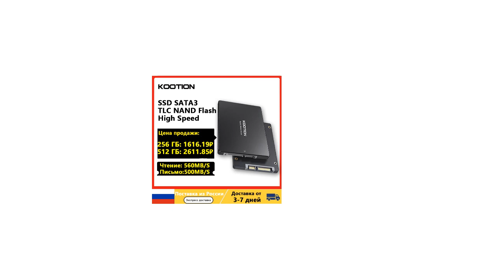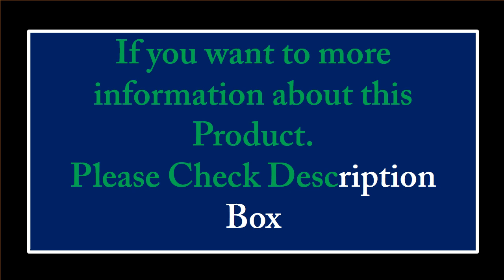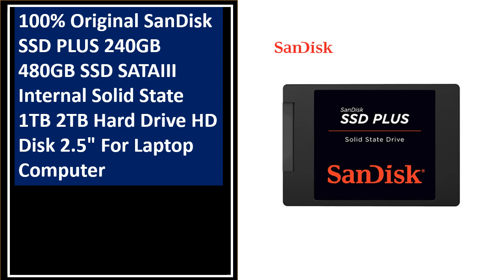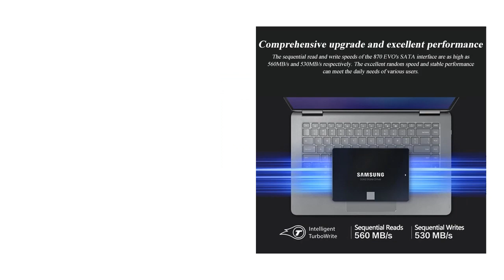TOP 5 Best Sata SSD Review 2024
5. SSD Sata 4TB Solid State Hard Drives Disk 560MB/S High Speed Hard Disk Sata3

4. Faspeed SATA 3 SSD 128GB 256GB 512GB Internal 2.5 SATA3 Hard Disk 1TB 2TB

3. Original SSD 1TB 870 QVO 870EVO 500GB 250GB Internal Solid State Disk 2TB 4TB

2.KingSpec SSD 120G 240gb 256GB 512GB 1TB Hdd 2.5 Sataiii Hard Disk Drive for Computer

1. Original High Speed 1TB SSD 500GB Hard Drive SATA3 SSD 2.5Inch 2TB Internal Solid State